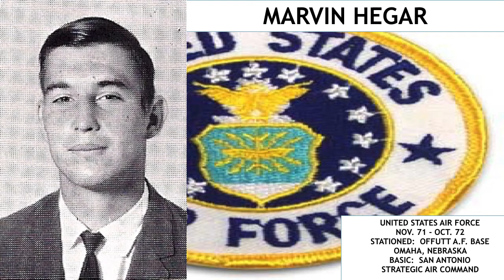Movie UNIVERSITY SLIDE PRESENTATION FOR VETS July 16, 2017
50th Reunion University High School - Tribute to Veterans July 22, 2017